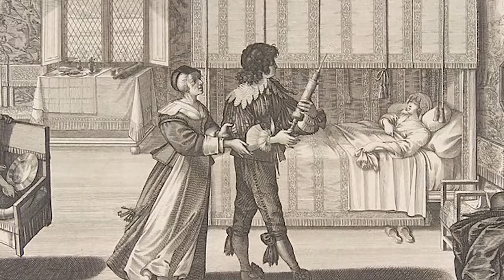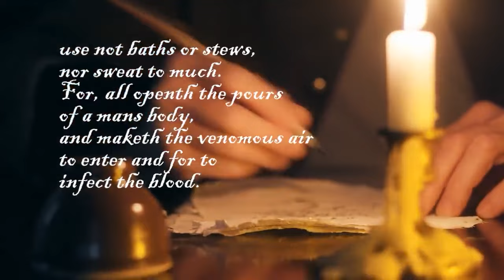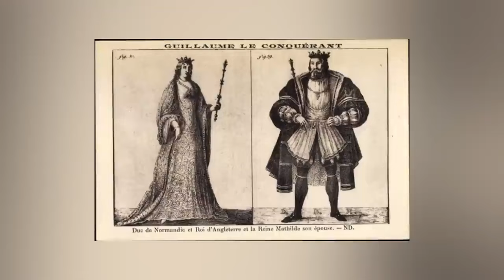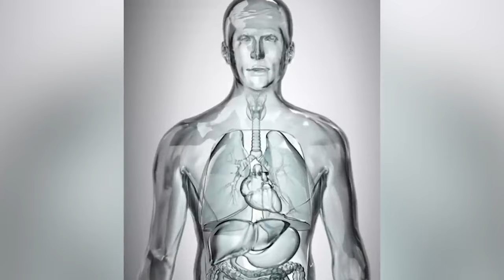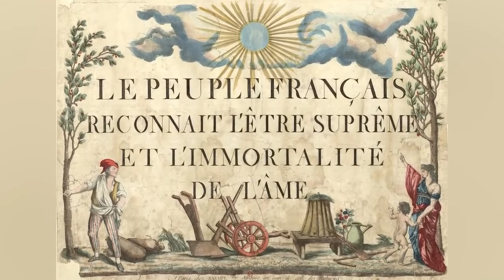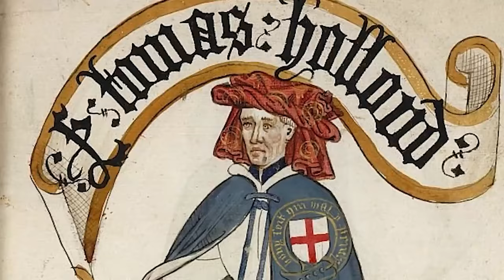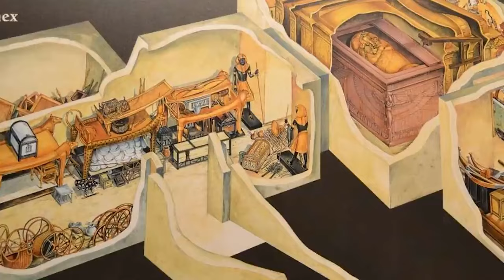Evil Historical Leaders Who Should Be Erased From History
Who was the WORST King in History? Who betrayed the throne so badly it changed history? From The Mad Monk Rasputin to Queen Ranavalona, we have some EVIL rulers who should never be forgotten...Join us today on Bumblebee Elite as we take a look at our Evil Historical Leaders Who Should Be Erased From History!